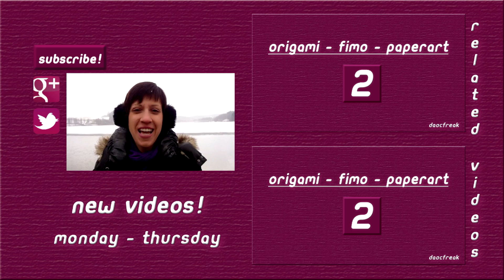Origami Dinosaurier (Parasaurolophus) - Tutorial [HD]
Der Parasaurolophus ist kein griechischer Funktionär, sondern ein Dinosaurier der sich super als Origami falten lässt. Keine Angst, der kleine Dino aus Papier beißt nicht.